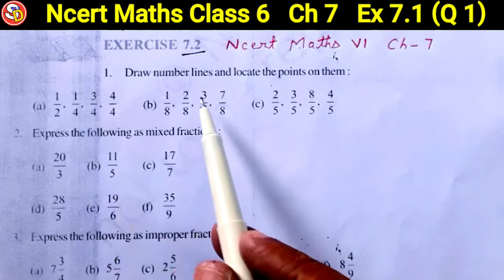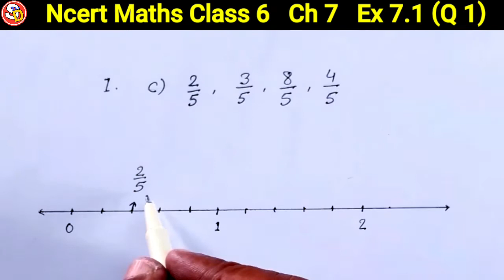Q 1 Ex 7.2 Ncert Maths Solution Class 6 Saraswati Shishu Vidya Mandir सरस्वती शिशु विद्या मंदिर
नमस्कार